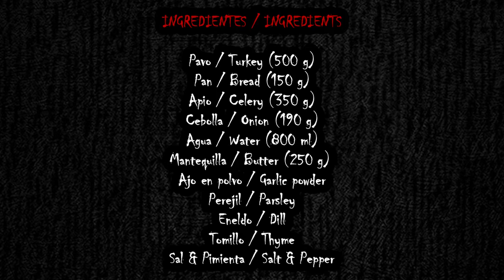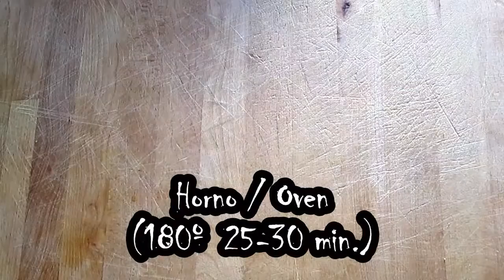Pavo al horno / Roast turkey (Especial Acción de Gracias / Thanksgiving Special)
Cómo hacer Pavo al horno (Especial Acción de Gracias) / How to make Roast turkey (Thanksgiving Special)

Ingredientes / Ingredients:

- Pavo / Turkey (500 g)
- Pan / Bread (150 g)
- Apio / Celery (350 g)
- Cebolla / Onion (190 g)
- Agua / Water (800 ml)
- Mantequilla / Butter (250 g)
- Ajo en polvo / Garlic powder
- Perejil / Parsley
- Eneldo / Dill
- Tomillo / Thyme
- Sal y pimienta / Salt & Pepper